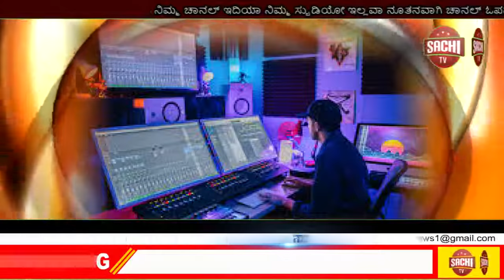ಪಕ್ಷದ ಸಂಘಟನೆಗೆ ಒತ್ತು ನೀಡಿ ಎಂದು ಬಿಜೆಪಿ ರಾಜ್ಯ ಉಪಾಧ್ಯಕ್ಷರಾದ ವಿಜಯೇಂದ್ರ ಅವರು ಕರೆ ನೀಡಿದರು, sachi tv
ದಾವಣಗೆರೆ ಬಿಜೆಪಿ  ಜಿಲ್ಲಾ ಮಹಿಳಾ ಮೋಚ೯
ದಾವಣಗೆರೆ ಬಿಜೆಪಿ ಉತ್ತರ ವಿಧಾನಸಭಾ ಕ್ಷೇತ್ರ

ಸೇವಾ ಸಪ್ತಾಹ ಅಭಿಯಾನ
ದಿನಾಂಕ 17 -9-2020 ರಂದು ಪ್ರಧಾನಿ ಶ್ರೀ ನರೇಂದ್ರ
 ಮೋದಿಜಿಯವರ 70 ನೇ ವಷ೯ದ ಹುಟ್ಟು ಹಬ್ಬದ ಪ್ರಯುಕ್ತ ದಿನಾಂಕ 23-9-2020 ರಂದು ಬೆಳಿಗ್ಗೆ 10-30 ಕ್ಕೆ 23.ನೇ ವಾಡ೯ನಲ್ಲಿ ಸ್ವಚ್ಛತಾ ಕಾಯ೯ಕ್ರಮವನ್ನು ಹಮ್ಮಿಕೊಳ್ಳಾಲಾಯಿತು.ರಾಜ್ಯ ಕಾಯ೯ದಶಿ೯ಯಾದ ಶ್ರೀಮತಿ ಸುಧಾ ಜಯರುದ್ರೇಶ್ ರವರು ಉತ್ತರ ಮಂಡಲ ಅಧ್ಯಕ್ಷರಾದ ಶ್ರೀ ಸಂಘನ ಗೌಡ್ರುರವರು ಉತ್ತರ ಪ್ರಧಾನ ಕಾಯ೯ದಶಿ೯ಯಾದ ಶ್ರೀ ಬಸರಾಜು ರವರು ಜಿಲ್ಲಾ ಮಹಿಳಾ ಮೋಚ೯ ಅಧ್ಯಕ್ಷರಾದ ಶ್ರೀಮತಿ ಮಂಜುಳ ರವರು ಜಿಲ್ಲಾ ಮಹಿಳಾ ಮೋಚ೯ ಪ್ರಧಾನ ಕಾಯ೯ದಶಿ೯ ಶ್ರೀಮತಿ ಸವಿತ ರವಿಕುಮಾರ ಶ್ರೀಮತಿ ಪುಷ್ಪ ರವರು ದೂಡ ಸದಸ್ಯರಾದ ಶ್ರೀ ಜಯಣ್ಣ ರವರು ಕಾಯ೯ದಶಿ೯ಯಾದ ಶ್ರೀಮತಿ ಜ್ಯೋತಿ ಬಸಪ್ಪ  ರವರು ಎಸ್ಸಿ ಮೋಚ೯ ಅಧ್ಯಕ್ಷರಾದ ಶ್ರೀ ರವಿನಾಯಕ್ ರವರು ಪ್ರಮುಖರಾದ ಶ್ರೀ ಶಶಿಕುಮಾರ್ ರವರು ಬಿಜೆಪಿ ಕಾಯ೯ಕತ೯ರು ಪ್ರಮುಖರು ಭಾಗವಹಿಸಿದ್ದರು.